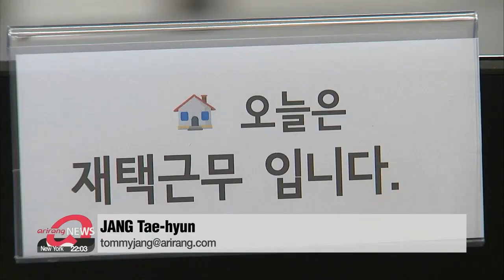S. Korea sees 880 new COVID-19 cases; over 60 people infected at nursing home in Gimje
코로나19 신규확진 880명, 김제 가나안요양원서 60여명 집단감염

The "third wave" of the coronavirus in South Korea is leading to a spike in cases across the country, including a cluster at a nursing home for the elderly in Jeollabuk-do Province.
As projections show cases are only likely to keep rising, the Prime Minister is mulling the possibility of hiking the country's social distancing measures to the highest tier.
Jang Tae-hyun reports.
South Korea reported 880 cases of COVID-19 on Tuesday.
Of those, 848 were local and 32 were from overseas.
The majority of the cases came from the capital region with 246 from Seoul, 274 from Gyeonggi-do Province and 55 from Incheon.
But cases are also popping up across the country.
There were 62 cases at a nursing home in Gimje, Jeollabuk-do Province.
About two-thirds of those were residents at the home.
The confirmed patients have been transferred for treatment while the rest of the residents will be moved somewhere else for cohort isolation.
Meanwhile, South Korean Prime Minister Chung Sye-kyun held a meeting on Tuesday and said that we should not be late to raise the distancing level to its highest tier: level three,... but we shouldn't make the decision too hastily.
"Considering the weight and effect of the level 3 distancing measures, we have to first check if all of us are following the current measures. Most people do keep to the guidelines, but some inattentive and irresponsible people are pouring oil on the flames of the fierce outbreak."
He added that one-third of those working at public institutions have to work from home.
And he advised government departments to inspect violations of COVID-19 prevention guidelines.

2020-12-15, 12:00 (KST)